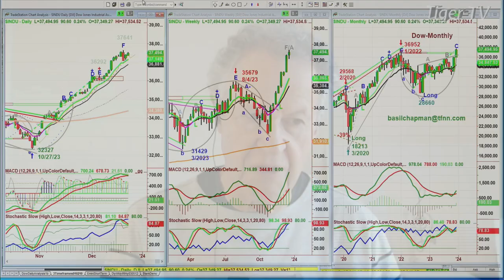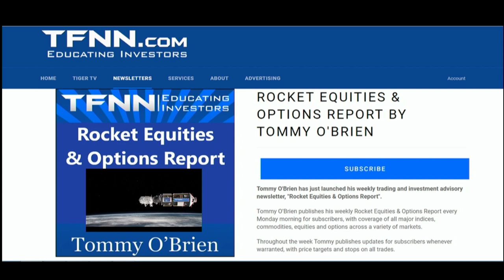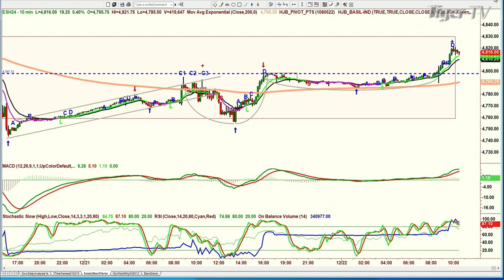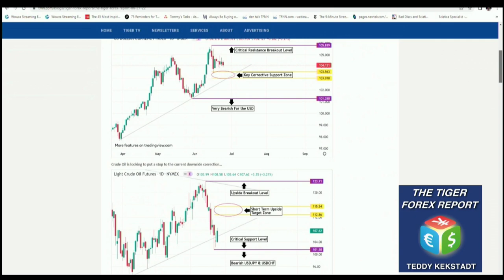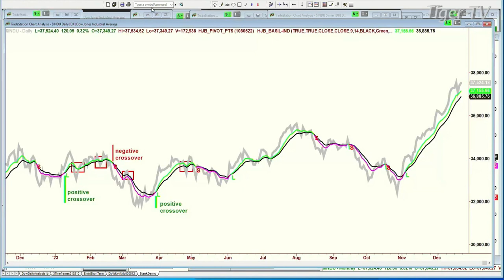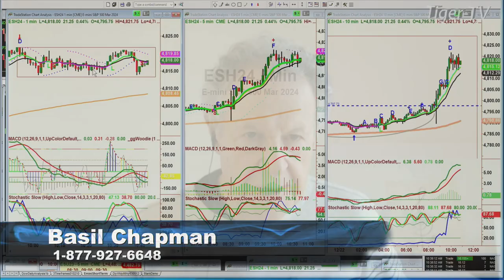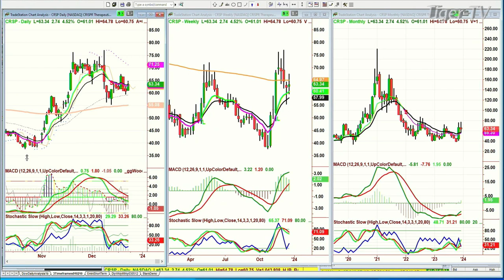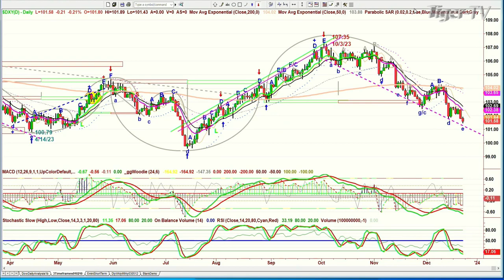December 22nd The Tiger Technicians Hour on TFNN - 2023